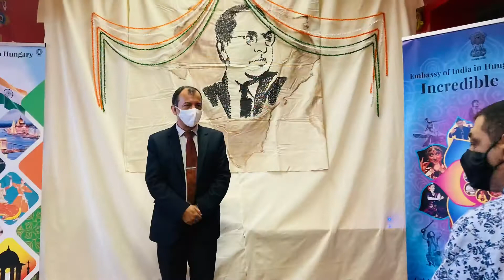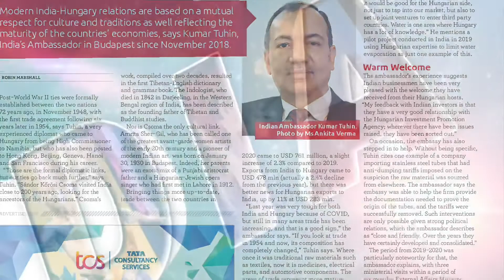India@75 Events in April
Embassy of India in Hungary organizes activities marking India@75 every month focusing on bringing significant aspects of History, culture, art, music & philosophy of India through specially curated events.